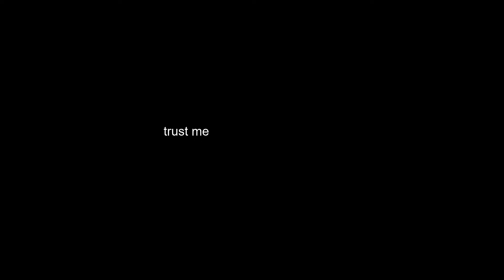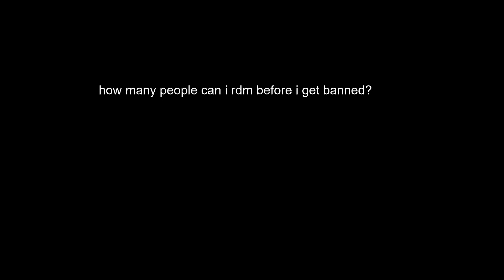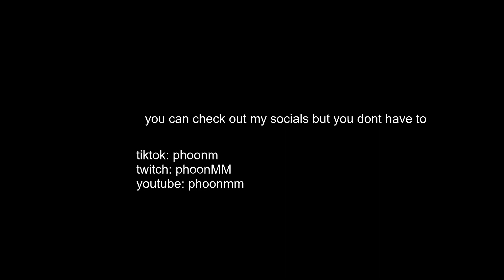foony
sigma male destroys betas with simple facts and logic